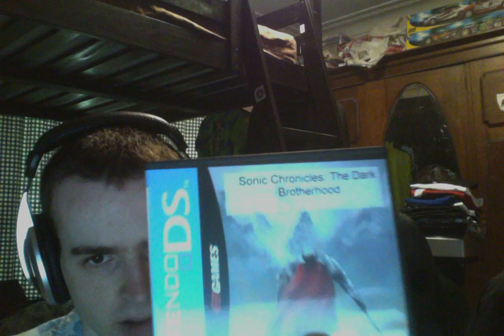Tim's sonic game unboxing #05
Purchased from: EBGames Australia
Price (incl. shipping): AUD$12.50
Converted price (google exchange rates):

USD$9.40
JPY¥1014.26
EUR€8.74
GBP£7.52